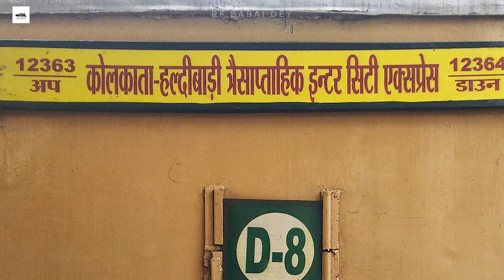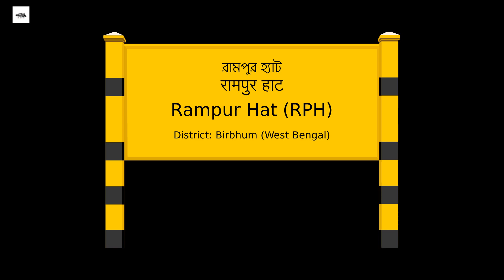12364 Haldibari -Kolkata Tri Weekly Intercity Express | হলদিবাড়ি - কলকাতা ইন্টারসিটি এক্সপ্রেস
12364 Haldibari -Kolkata Tri Weekly Intercity Express | হলদিবাড়ি - কলকাতা  ইন্টারসিটি এক্সপ্রেস
Haldibari Kolkata SUPERFAST Express time Table,
haldibari to kolkata superfast train time table,
haldibari to kolkata superfast express,
haldibari kolkata superfast express route,
haldibari express ticket price,
haldibari tri weekly intercity express,
haldibari superfast kolkata to njp,
irctc.
bolpur shantiniketan(bhp) png